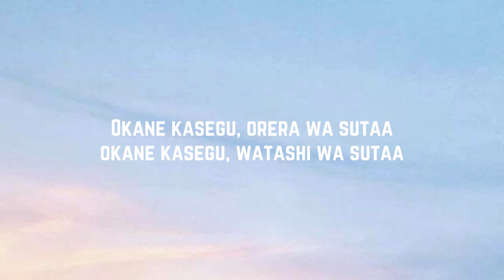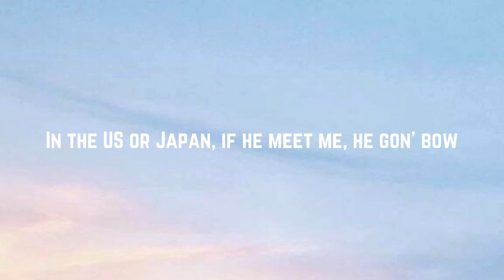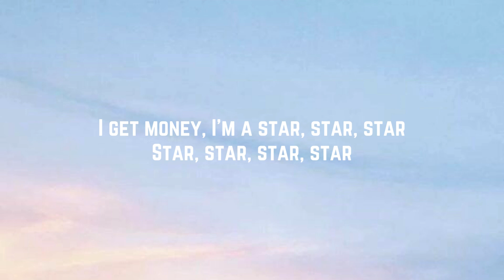Megan Thee Stallion - Mamushi (lyrics) ft. Yuki Chiba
[Intro: Megan Thee Stallion & Yuki Chiba]
(Koshy atsuu)
Watashi wa sutaa
Sutaa, Megan
Ah, Yuki Chiba

[Chorus: Megan Thee Stallion & Yuki Chiba]
I get money, I'm a star
Star, star, star, star, star, star
Okane kasegu, orera wa sutaa
Okane kasegu, watashi wa sutaa
Sutaa, sutaa, sutaa, sutaa, kira kira
Watashi wa sutaa

He know who I am, ain't had to say my name
Stack it up like Tetris but this money ain't a game
Watashi, kawaii ii karada
Drinkin' out the bottle, gettin' twisted, maruchan
Big exotic, Hermes, this a croc'
Watch too expensive, ain't no way I'm gettin' clocked
I think I'm so sexy, every shirt I own is cropped
So many karats, diamonds do the bunny hop (Ah)
In the US or Japan, if he meet me, he gon' bow
I got yen for your friends, if they pretty bring 'em out
Goin' dumb in Madam Woo, pourin' sakе in they mouth
Told him put me on his plate, bring thеm chopsticks to the south

Watashi wa sutaa

[Verse 2: Yuki Chiba]
Nagareru hoshitachi doko ni mukau?
Mata negai kanaenagara kurasu
Jyuuerrii mi ni tsuketa mama utau
Sutaatachi ga atsumatta sutajio
Yonayona sake takusan narabu ajito
Sakki made Roppongi de shuuroku rajio
Sokkara terebi satsuei suru hashigo
Kameratachi oikaketteru oretachi wo
Daisuki pika pika no daiya
Kurai toko kagayaiteru maiban
Nice to meet you suru aisatsu
I'm so happy arigataina

Watashi wa sutaa